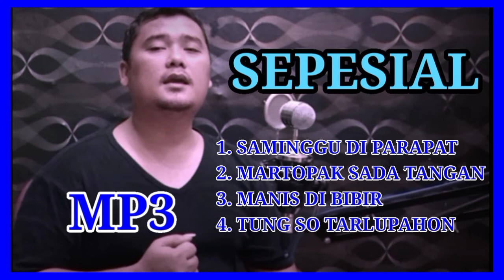SEPESIAL JOY TURNIP ~ LAGU BATAK TERBARU DAN TERLARIS || COVER. JOY TURNIP